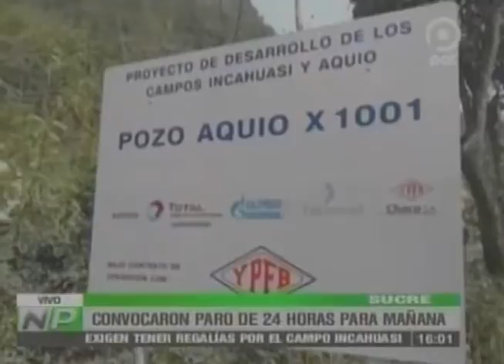SOCIALIZAN EN VIENA LEYES ANTIDROGA Y COCA